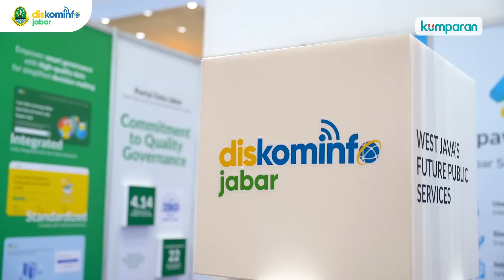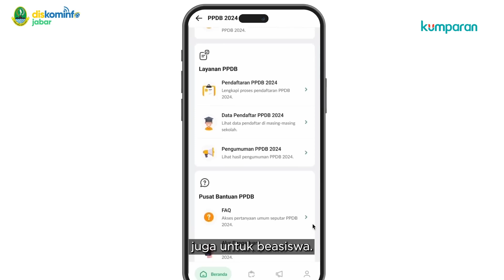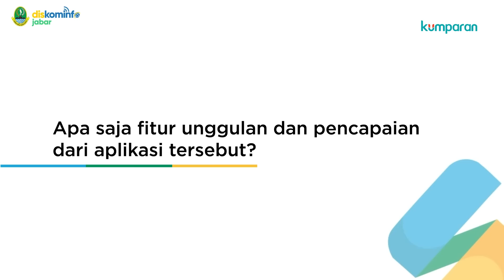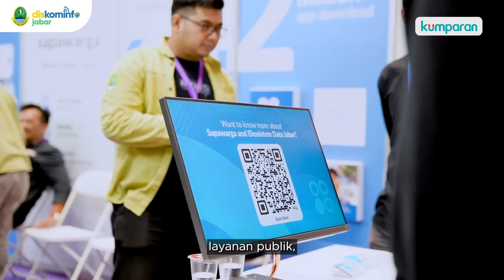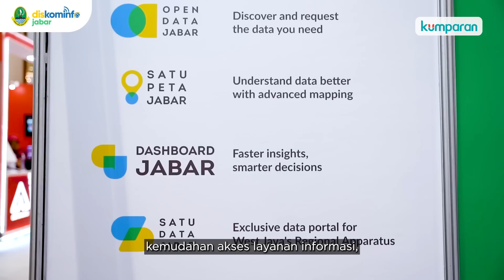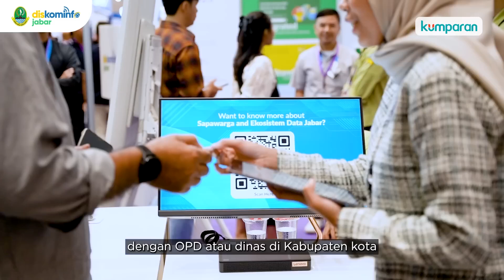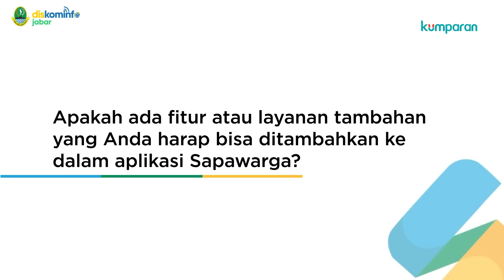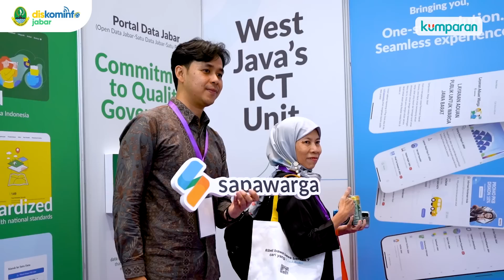Sapawarga Hadir di Event Transformasi Digital Terbesar se-Indonesia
Sampurasun, kabar gembira buat wargi Jabar! Yeay!!! sekarang layanan publik Jabar sudah semakin mudah diakses, tinggal buka lewat gadget.

Selain memberikan kenyamanan bagi wargi, Sapawarga juga hadir untuk mendukung JabarCaang , dengan fitur-fitur layanan publik yang membuat hari-harimu makin menyalaa 🔥🔥.

Yuk download Sapawarga di App Store dan Play Store.